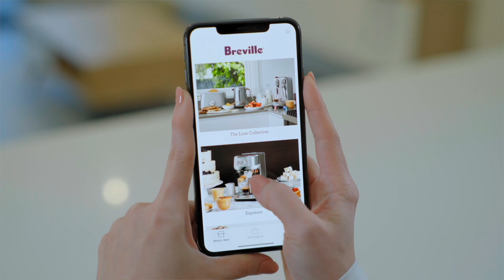Breville AR | Bring Breville to life in your home with augmented reality | Breville NZ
Finding the right Breville products has never been easier.

Using sophisticated AR technology, our new mobile application, Breville AR, lets you realistically preview selected Breville products in real-life environments like your very own kitchen counter. Each product is presented in ultra-realistic 3D, which you can rotate and move around. You can also view multiple products simultaneously on screen and switch between the available colors.